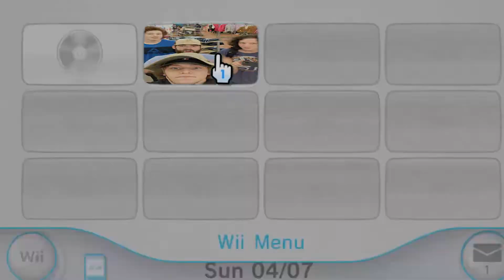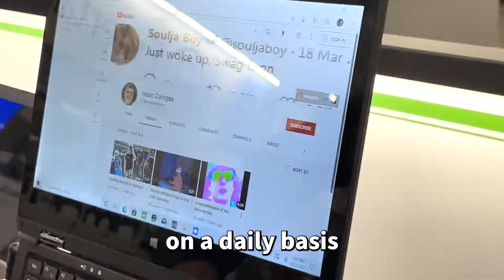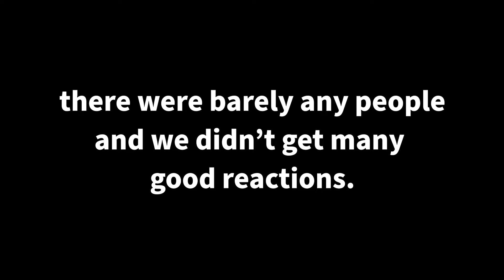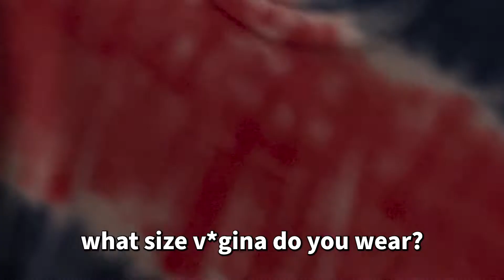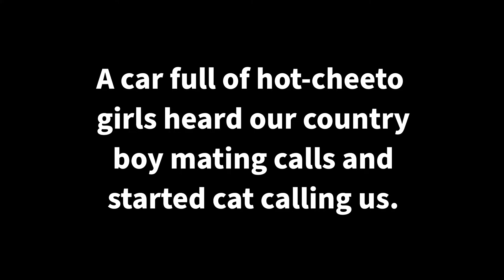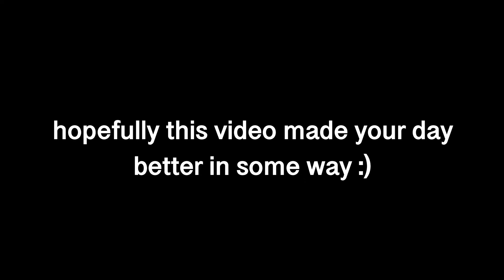Kicked Out of Walmart for Goofing too Hard!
Don't worry, I have many other video ideas that aren't related to acting 12 years old in Walmart. It's just difficult trying to put out videos by myself.